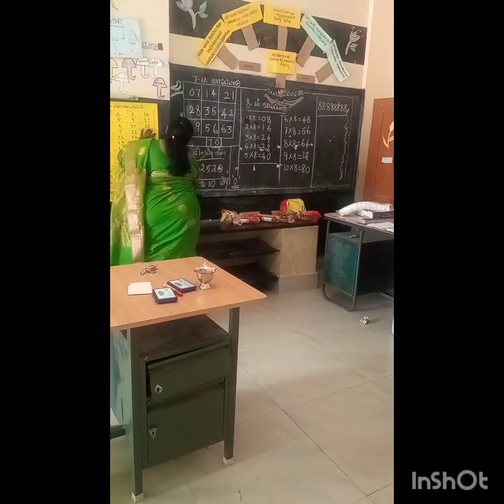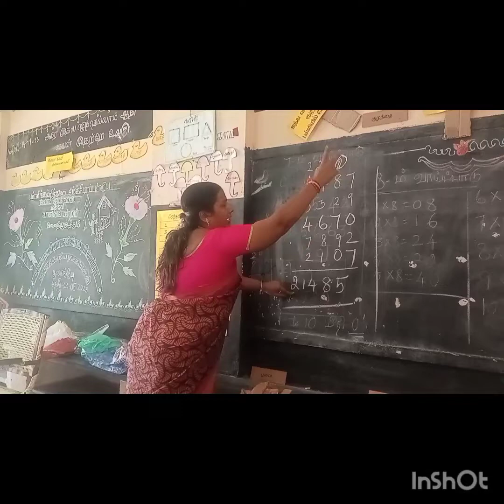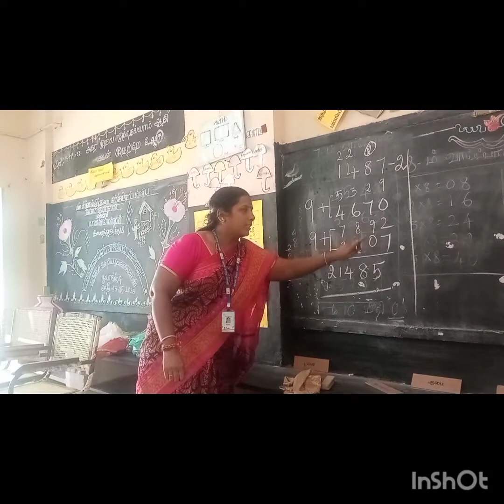ஆயிரம் ஆயிரம் அறிவியல் திருவிழா கொண்டாட்டம். ஊராட்சி ஒன்றிய நடுநிலைப்பள்ளி. பூலங்குடி